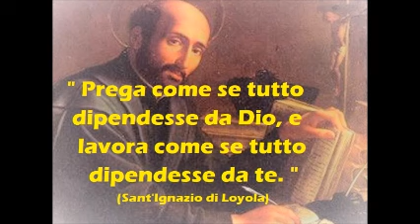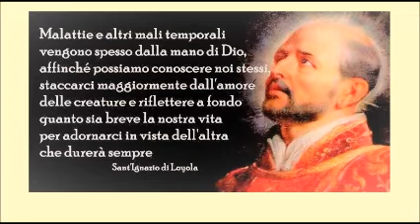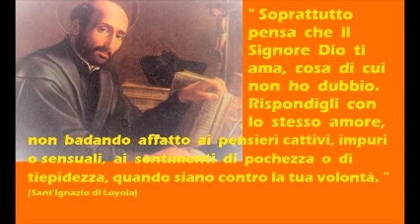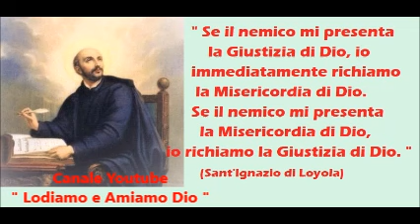Miracolosa Conversione Ottenuta da Sant'Ignazio di Loyola